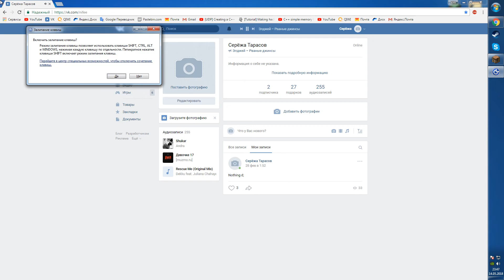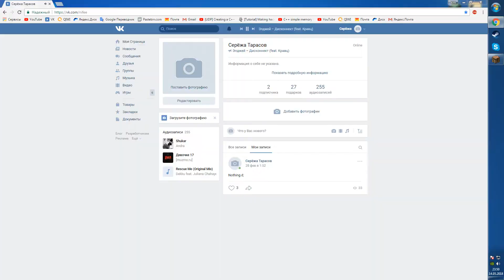LOL Easy Killed Hacker! (Scaffold) Fair SkyWars | Minecraft 1.8